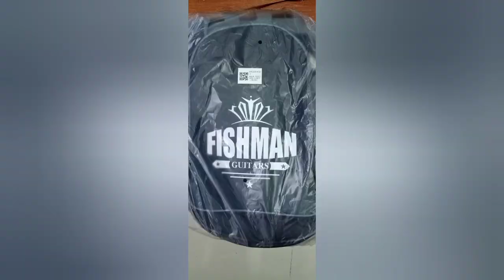Unboxing of FISHMAN Electric Guitar Bag